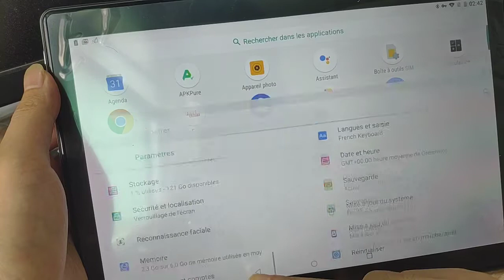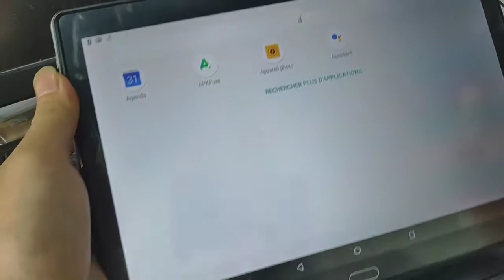Tablet Bluetooth clavier bascule Français méthode de bit de touche AZERTY